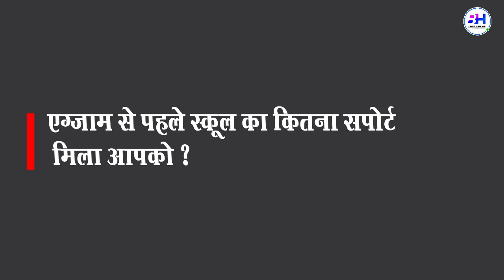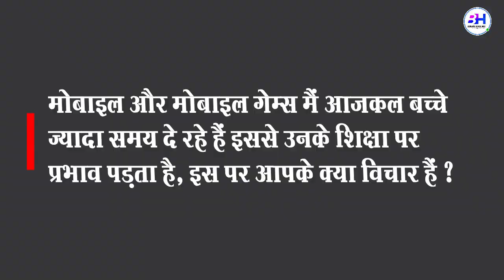Interview With Nishit roshan - 97.6% - Delhi Public School Bokaro | CBSE 10th | Bokaro Headlines